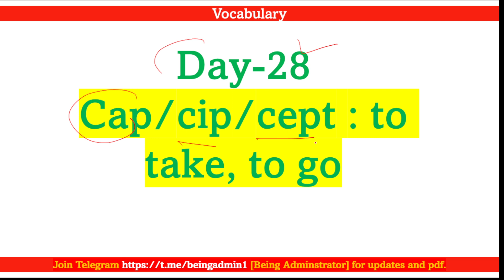Vocabulary | Day 28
Join telegram for the pdf and other study materials (Being Administrator)